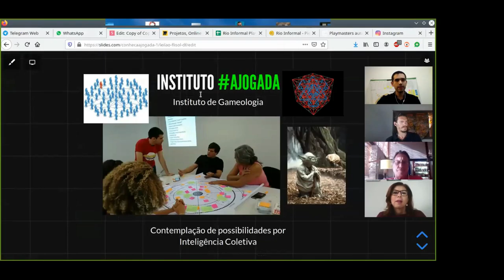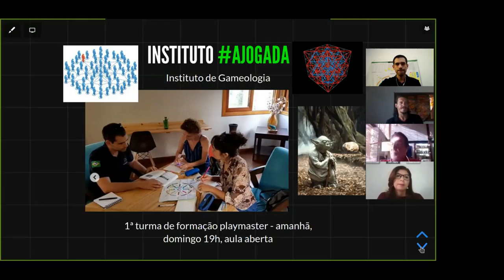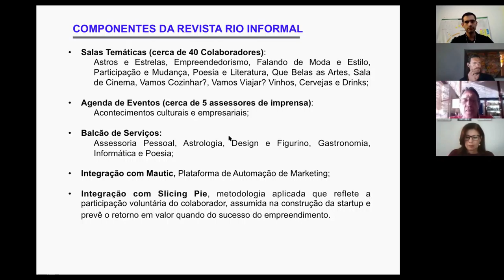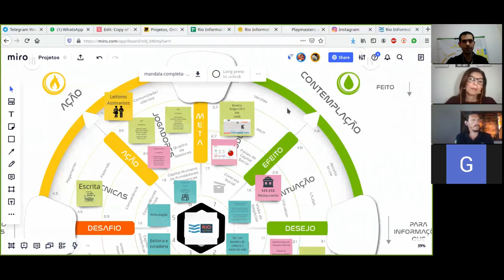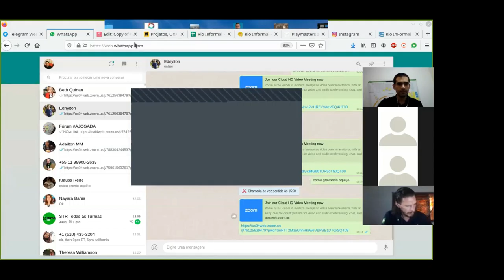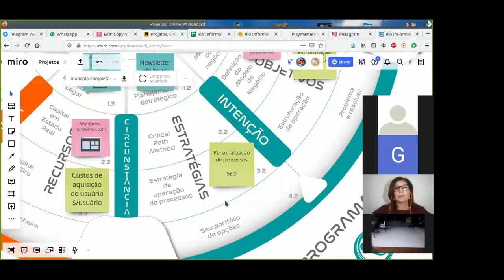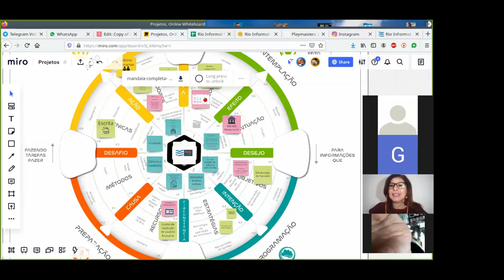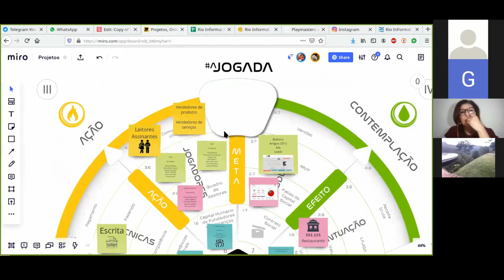1ª Rodada de apoios ao projeto RioInformal.com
Realizamos às 15h da tarde do sábado dia 16/05 uma rodada de 2h de contribuições no portal Rio Informal junto com seu fundador Ednylton Franzosi, que agora irá processar as informações ao longo da semana para receber uma nova rodada de contribuições no mesmo horário no próximo sábado até alcançar seus objetivos, isto é, descobrir as chaves que estão faltando para sua evolução.

Você pode participar contribuindo com suas ideias nos comentários neste video ou se conectando diretamente nos contatos abaixo.

ATENÇÃO: para ser possuidor dos direitos sobre suas contribuições, faz-se necessário que o jogador se identifique.